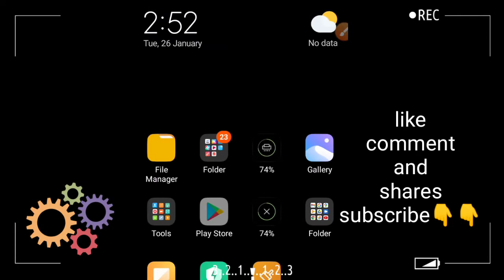🇮🇳 FINALLY, FAU-G LAUNCH TODAY !!! FULL GAMEPLAY & DOWNLOAD LINK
Check all help+ful videos on my channel.

Tag query.

Fau-G Indian Game Live Stream ! Waiting For Fau-g launch Today ! Happy Republic Day 26 jan 2021

FAU-G LIVE Happy Republic Day | faug live Gameplay

FAU-G Game Exclusive First Look & Gameplay | Action Game | Weapons | Mission | First Impressions🔥🔥🔥

FAUG Mobile Launched GAMEPLAY Fearless And United – Guards

Indian Game FAUG launched - here is Battle Royal mode !

🇮🇳 FINALLY, FAU-G LAUNCH TODAY !!! FEW MINUTES TO GO

FAU-G Game
faug game) faug game release date
faug gameplay)faug
how to download faug game
fauji game
Taug game gameplay
faug new gamefaug trailer
faug game kaise download kare
faug game playstore launch date
fau g game
faug game playstore release date
faug game on play store
faug game latest news
faug playstore
faug game play
faug game akshay kumar
taug game launched

fau g launch fau g launch t time
fau g launching datee
faug launch date
fau g launching date in india
fau g launch teaser
fau g launch in india
faug launch date in india
fau g launch trailer
fau g launched today